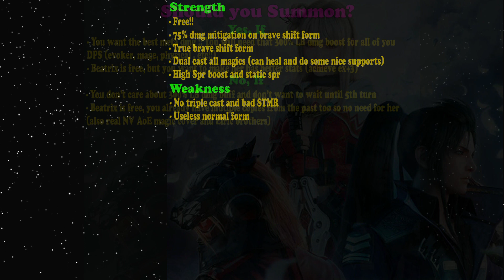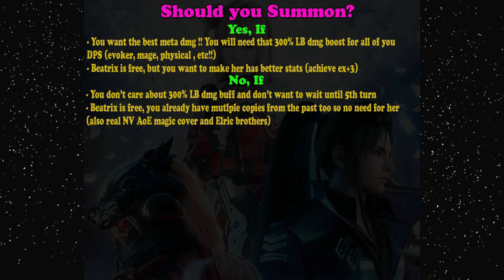FFBE Lightning Fast Zidane Banner Preview: Should you Summon? (#1282)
Finally one of the meta banner on the FFBE will come to the global on this week. Lightning Fast Zidane has something that's gonna be still useful even for the future OP characters, he is also very powerful on long battles.

[00:00] Lightning Fast Zidane
[05:43] NVA Beatrix
[09:43] Should you Summon?